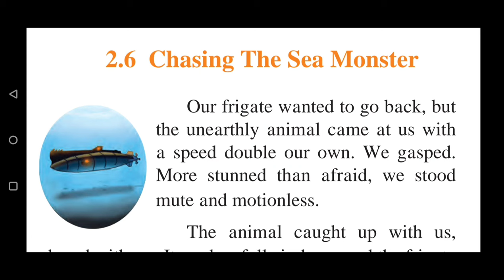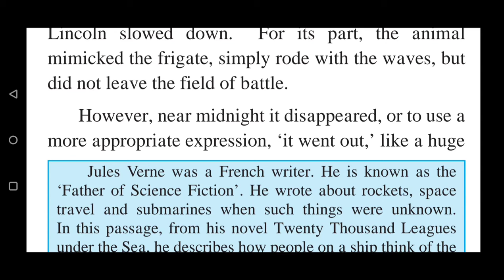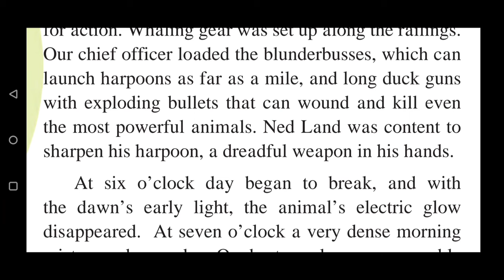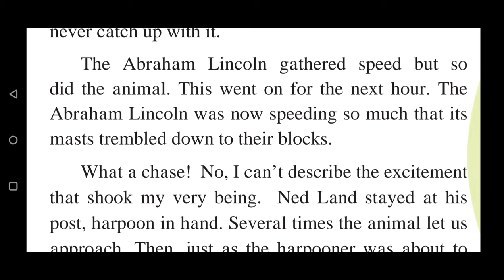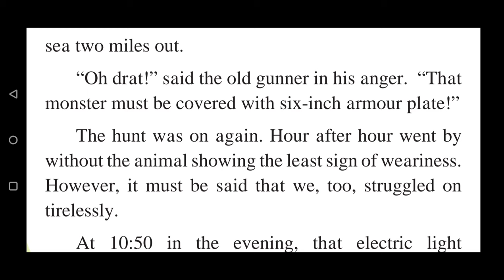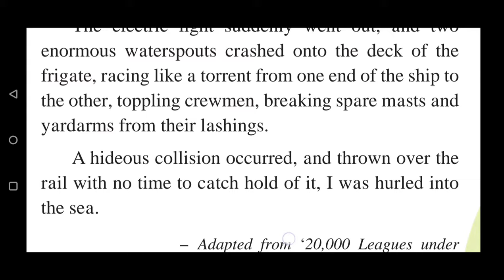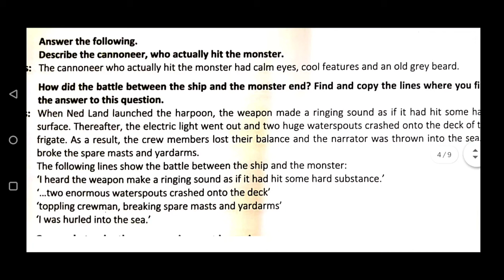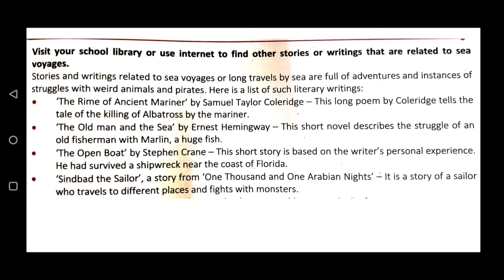Class7, Eng, 2.6, Chasing the Sea Monster, complete explanation with workshop and intext answers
Chasing the Sea Monstet , a wonderful lesson  based on science fiction where a frigate and it's crew members chased an earthly animal only to learn that it was not an animal but a submarine. The chase described here creates  both excitement at some time  and fear at some other point..Overall a fantastic lesson to read.